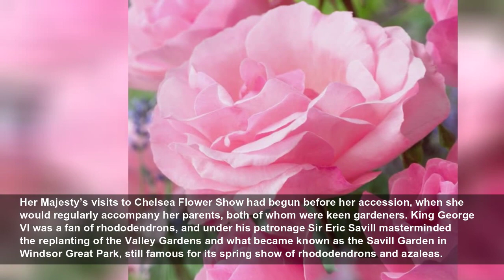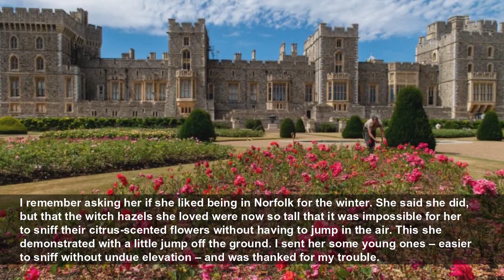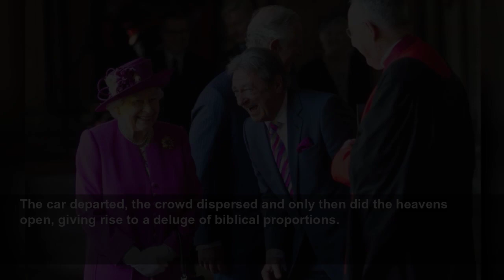Alan Titchmarsh: My encounters with Queen Elizabeth II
‘It’s the kind of gardening I don’t like,” said Queen Elizabeth II. “What sort of gardening is that, Ma’am?” I asked. “The sort that uses a bulldozer.” We were in conversation in West Newton Village H...
The Telegraph
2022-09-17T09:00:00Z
‘It’s the kind of gardening I don’t like,” said Queen Elizabeth II.
“What sort of gardening is that, Ma’am?” I asked.
“The sort that uses a bulldozer.”
We were in conversation in West Newton Village Hall on the Sandringham Estate some 22 years ago when I was invited to address the annual general meeting of Sandringham Women’s Institute.
There were, perhaps, 25 members present, including the late Queen as president – and I found myself chatting to Her Majesty over a cup of tea after my talk, which, thankfully, she seemed to find amusing; at least, she threw back her head and laughed in all the right places.
Her bulldozer remark related to Prince Philip, who was at that time excavating a pond in woodland at Balmoral and presumably creating something of a mud bath. Private conversations with the Sovereign remain private, and I have shared them with no one except my nearest and dearest until now.
Not that these are revelations; simply an insight into a woman who loved gardens as much as she loved the countryside, and who enjoyed, used and valued those that surrounded her different homes: Sandringham in Norfolk, Balmoral on Royal Deeside, Aberdeenshire, Windsor Castle in Berkshire and at Buckingham Palace where, although the garden – London’s largest – is something of an outdoor function room, there were still solitary pleasures to be had as she walked her dogs.
My first encounter with the late Queen came at Chelsea Flower Show in 1985. I had designed a country kitchen garden for Woman’s Own magazine. Laid out in a simple chequer-board pattern, it comprised a miniature orchard carpeted with wild flowers, beds of roses intermingled with hardy perennials and a vegetable patch divided by a narrow, gently gurgling rill fed by a village pump.
Queen Elizabeth was ushered towards me and for the first time I felt the radiant warmth of that famous smile. Out came the hand. I shook it and indicated my modest plot; explaining that it was the sort of cottage garden that could be fitted in the tiniest space. She nodded, then turned to me and remarked: “Your onions are very small.”
Before I had a chance to articulate some kind of excuse for my apparent lack of growing skills she continued: “I like them small. When they’re big they taste of nothing at all.”
I remember little else from that sunny May day – meetings with the late Queen were frequently accompanied by a degree of amnesia, compounded by excitement and disbelief – but the following morning, when the card showing a Gold Medal appeared on the garden, my joy knew no bounds. I had a Royal Horticultural Society Gold Medal and Queen Elizabeth had visited a garden I had designed and planted.
Her Majesty’s visits to Chelsea Flower Show had begun before her accession, when she would regularly accompany her parents, both of whom were keen gardeners. King George VI was a fan of rhododendrons, and under his patronage Sir Eric Savill masterminded the replanting of the Valley Gardens and what became known as the Savill Garden in Windsor Great Park, still famous for its spring show of rhododendrons and azaleas.
King George’s consort, Queen Elizabeth, shared his passion for gardens. Sir Geoffrey Jellicoe and Dame Sylvia Crowe were commissioned to provide designs for the area to the north of the house at Sandringham. The “garden rooms”, flanked by avenues of lime trees still thrive today. King George’s widow made gardens at Royal Lodge in Windsor and Birkhall on the Balmoral estate and is commemorated most memorably in the ‘Queen Elizabeth’ rose. Her garden at the Castle of Mey, now in the charge of her grandson, King Charles III, was created after the death of King George and gave her much solace from 1952 until her own death in 2002.
The present King’s horticultural acumen at least equals that of his grandmother, but Queen Elizabeth II also had a greater knowledge of plants and gardens than is often acknowledged. On that May day in 1985 I do remember one other remark. My garden sported small sentinels of holly clipped into pyramids. “I like your clipped ilex,” she said. Not holly; ilex – the holly’s Latin name. Just a small fact, but a telling one.
Queen Elizabeth became president of the Royal Horticultural Society on her accession to the throne in 1952 and visited the show more than 50 times during her reign; always interested, always asking questions, always encouraging those involved. Her final visit, in May 2022, saw her driven around the show in a